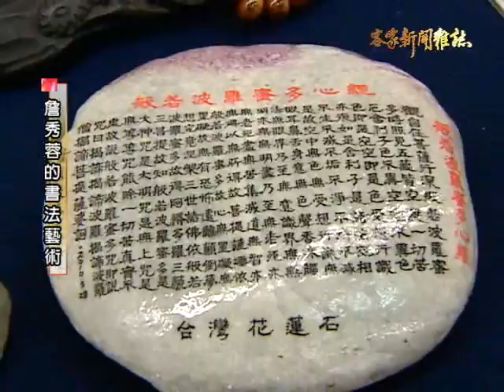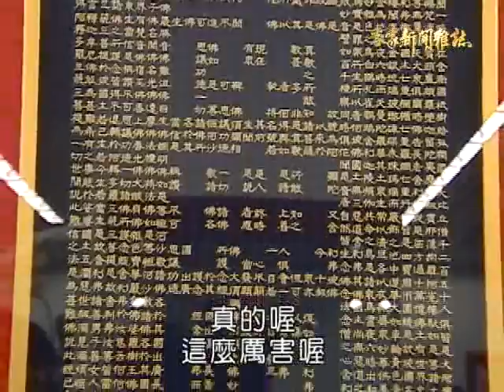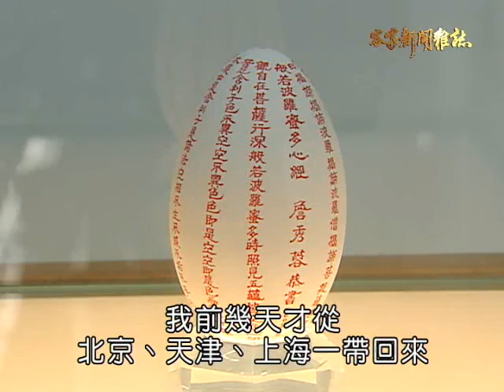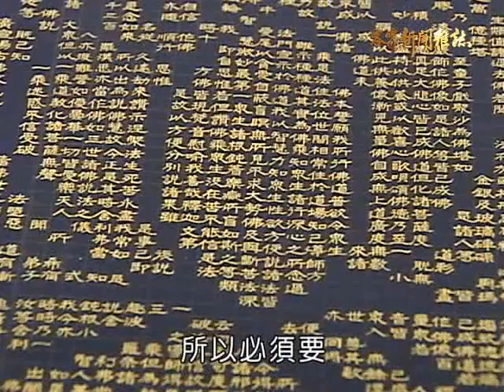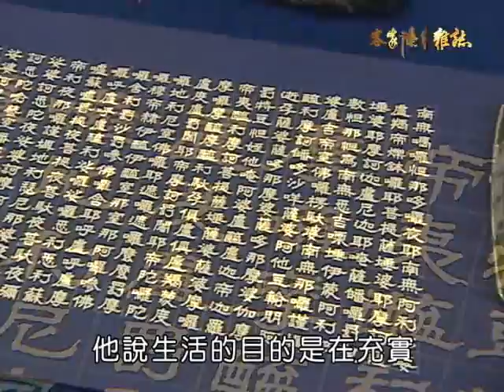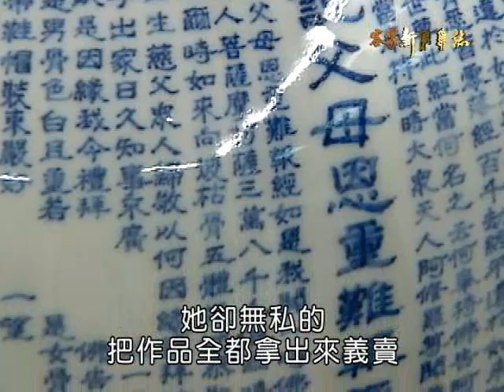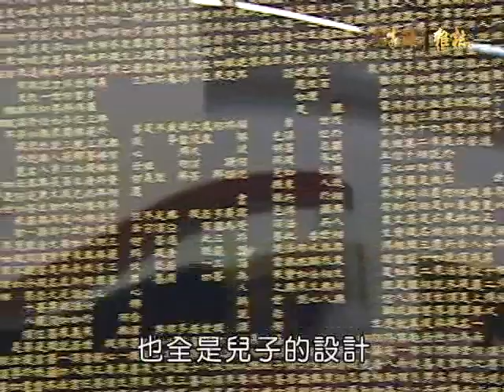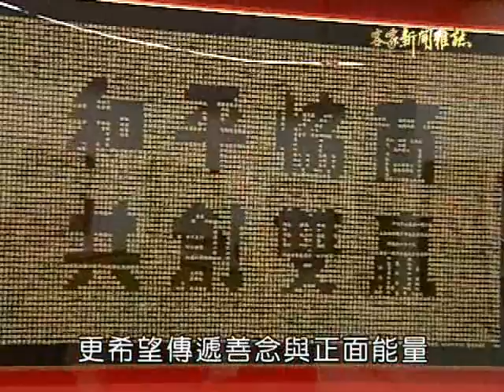客家新聞雜誌 第232集 詹秀蓉的書法藝術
書法家詹秀蓉的細字鏤空書法，在書法界別具特色、自成一格，她用經文排列、描繪線條等方式，創作出一件件令人驚嘆的作品，像是一個五元硬幣大小的石頭，她可以寫上一、兩百字，或是一年多才完成、八萬多字的「大乘妙法蓮華經」等等，都讓人歎為觀止。詹秀蓉原本是為罹癌的丈夫祈福，開始抄寫經文，沒想到卻開啟了她的書法人生，她希望透過書法來弘揚佛法、傳承文化，也傳遞正面能量。